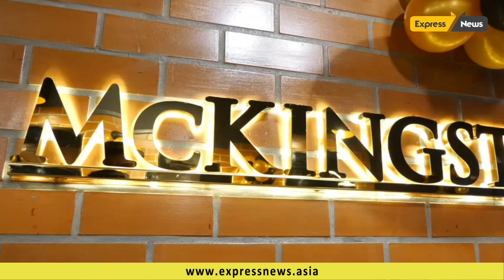MCKINGSTOWN MEN’S GROOMING inaugurated by MLA Dr.Ezhilan Naganathan at Royapettah | Expressnews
The Maker of McKingstown-Darren Rodrigues along with MLA Dr.Ezhilan Naganathan, Thousand Lights Anbu Durai  &  Franchise partner Ansar launched new McKingstown 36th outlet at Royapettah.

Mckingstown contemporary salon designed only for men, reinvents Chennai Men’s grooming scene to best  raise quality and men pampering European standards.

Whether for business or relaxation come experience Our doors are open to men who desire to look their best at all times, Here men Whether need a haircut, shave or facial, “MCKINGSTOWN” offers Hygiene, professionalism and personal attention in addition offering a wide range of bespoke male grooming services tailored to their needs.

McKingstown conveniently located in Royapettah highly skilled staff elevates the traditional barbershop experience to suit the sophistication of the modern man, moving beyond basic grooming strives to offer premium quality and experience at a reasonable price that can be afforded by the every day man.

“MCKINGSTOWN Men's Grooming” located at Address :
No.101, Dr.Besant  Road, Royapettah, Chennai 600 014(Next to Tamilnadu Halwa House)